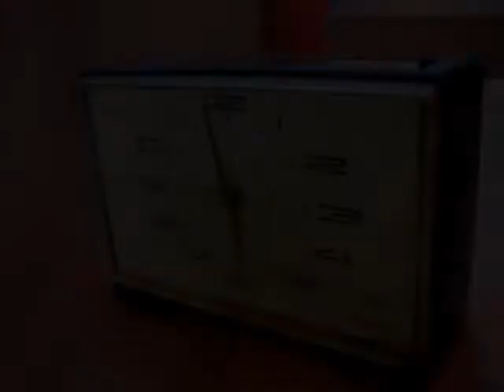Znalazlem st obrazy,krzesla prl,st aparaty anal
Znalazlem st obrazy,krzesla prl,st aparaty anal śmietnik śmieci hasiok rupiecie wystawki prl Dumpster diving Poland 15 Sierpnia